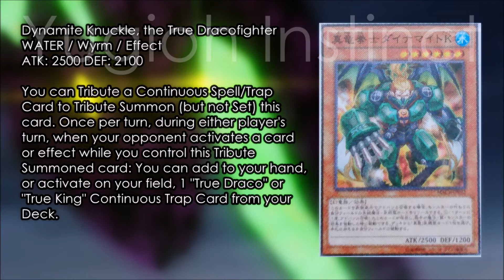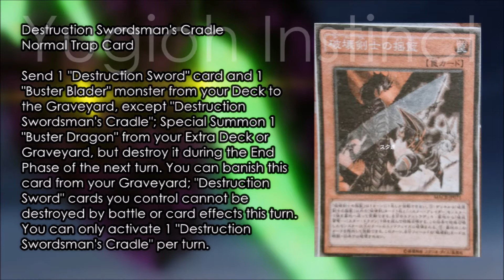Yugioh Maximum Crisis Card Spoilers/Previews (NOVEMBER 2016)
OCG Release Date: January 14, 2017
TCG Release Date: ~May 2017

There weren't a lot of Yugioh updates the past 2 weeks so instead of Yugioh Weekly, I decided to showcase what's announced so far in Maximum Crisis